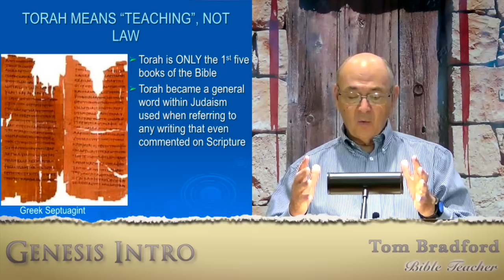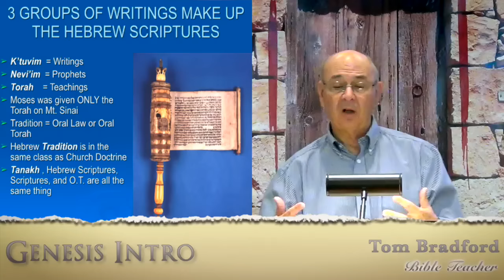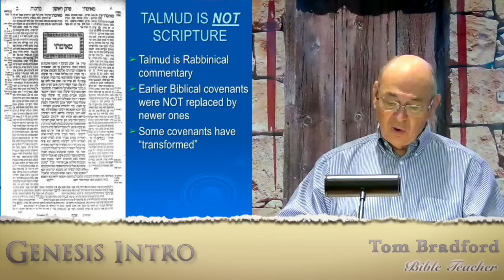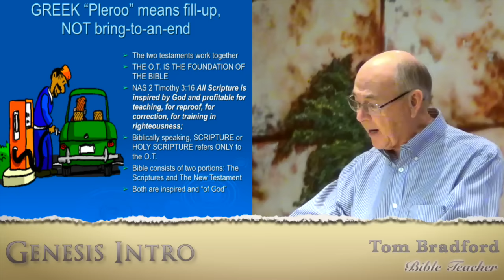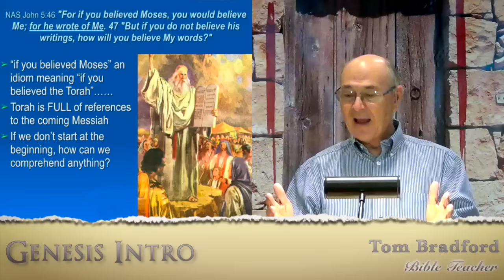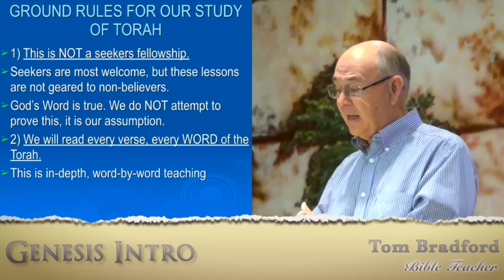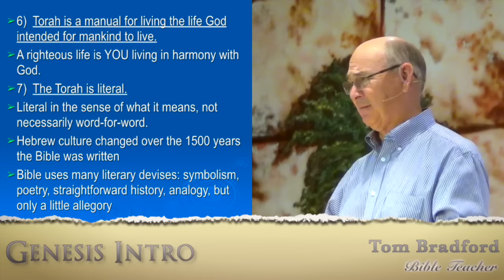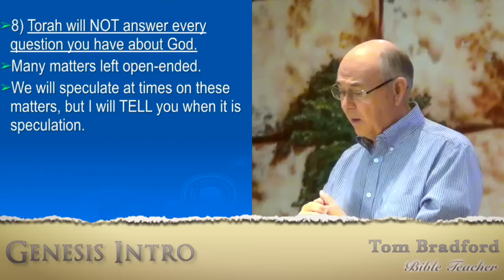Lesson 1 - Genesis Introduction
Get introduced to the first books in the Bible, what they really are, and why they’re important today.